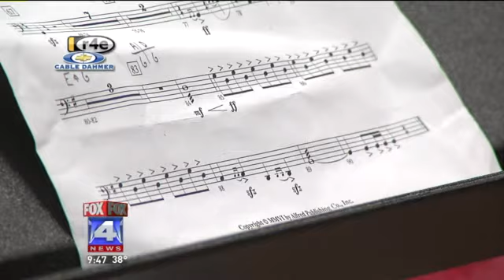Olathe Teen is All-American Marching Musician